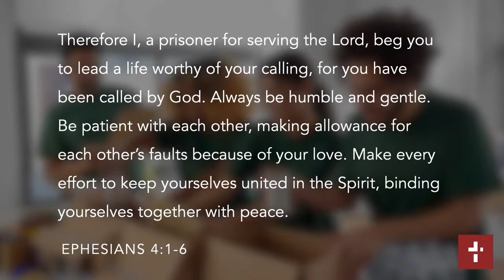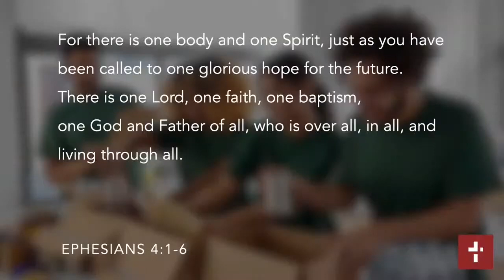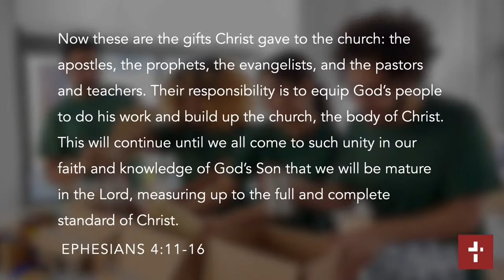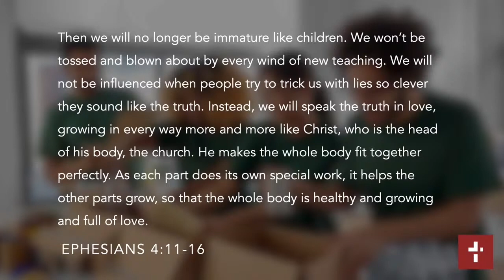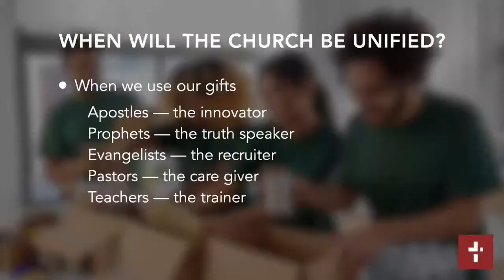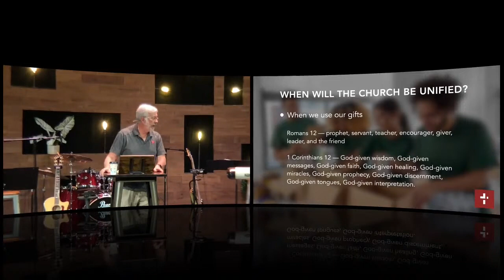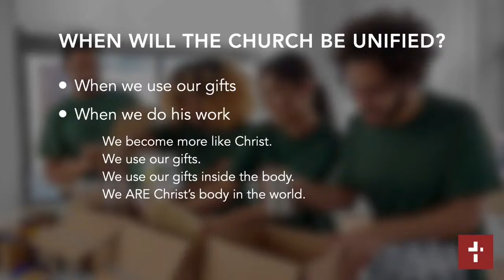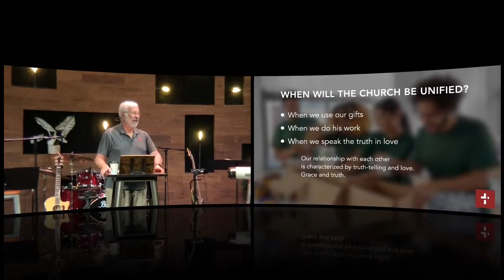What Does It Mean to Speak the Truth in Love Within a Church Community?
Podcast Episode Synopsis: "Unity in Community"
The podcast episode from New Hope Church focuses on the theme of unity within the church community. Pastor Randy Spacht leads the discussion, emphasizing the importance of being part of a community and utilizing individual gifts to contribute to the collective growth of the church.

The episode delves into the concept of the church as a community, highlighting the need for humility, gentleness, patience, and acceptance among members. Pastor Randy references Ephesians chapter 4, where Paul urges the Ephesian church to maintain unity and peace through understanding and embracing each other's differences.

The discussion emphasizes the diversity of gifts within the church, including apostles, prophets, evangelists, pastors, and teachers. Pastor Randy shares personal experiences of discovering and utilizing his own gifts for teaching and encouragement, stressing the significance of each individual's unique contribution to the community.

Furthermore, the episode addresses the challenges of individualism and the importance of active participation in a local church community. Pastor Randy encourages listeners to engage in various church activities, such as volunteering in children's ministries, English language learning programs, or community outreach initiatives.

The episode concludes with a call to action for listeners to discern their gifts, engage with the community, and actively seek opportunities to serve and support one another. Through prayer and intentional involvement, the podcast emphasizes the transformative power of unity in diversity within the church community.

Overall, the episode serves as a reminder of the essential role of community, mutual support, and utilizing individual gifts for the collective growth and unity of the church.

00:00:00 - Introduction to the Church Community
00:05:30 - Embracing Unity in Diversity
00:11:27 - Utilizing Spiritual Gifts for Growth
00:20:41 - Importance of Being Part of a Local Church
00:25:28 - Discovering and Using Spiritual Gifts
00:30:14 - Unification Through Service and Truth in Love
00:35:00 - Encouragement to Get Involved in Community
00:38:29 - Reflection and Action Steps